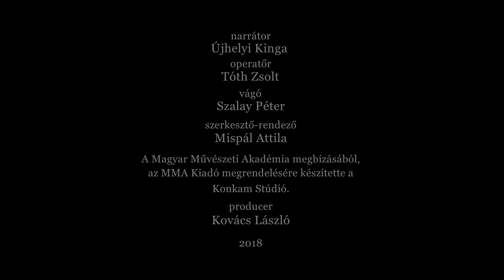Mesterek és tanítványok – Portréfilm Sáros László György építész, fotóművészről (előzetes)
A Makovecz Imre mesteriskolájából tanítványként induló Sáros László György mára a magyarországi szerves építészet egyik meghatározó alakjaként saját mesteriskolájában örökíti tovább a makoveczi szellemiséget az újabb építésztanítványok számára.
rendező: Mispál Attila, operatőr: Tóth Zsolt